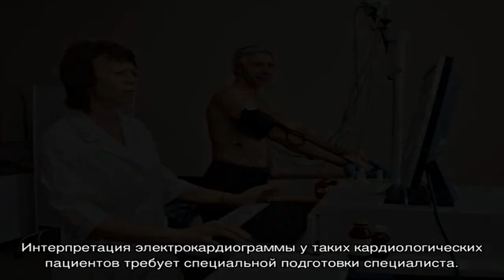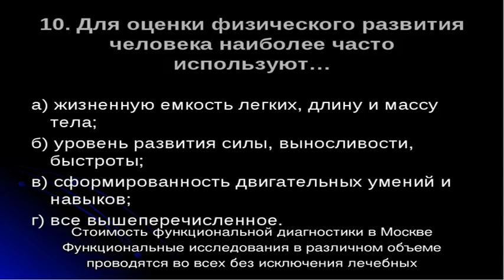Функциональная диагностика в Москве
Найдено 4258 цен по 1841 адресу. Цены на функциональную диагностику в Москве от 50 до 162833 руб.  Онлайн-запись на функциональную диагностику сегодня, без очереди.